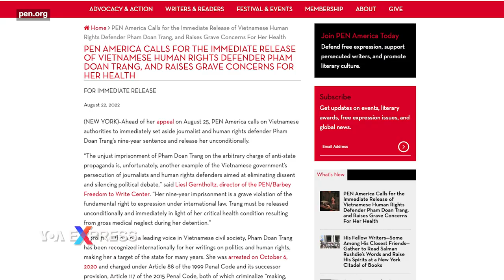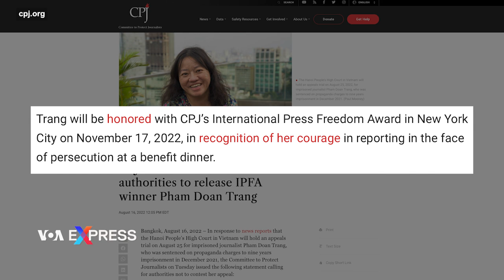Văn bút Mỹ kêu gọi Việt Nam phóng thích Phạm Đoan Trang | VOA Tiếng Việt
Tổ chức Văn bút (PEN) Mỹ vừa lên tiếng kêu gọi Việt Nam lập tức hủy bỏ bản án 9 năm tù đối với nhà báo và nhà hoạt động nhân quyền Phạm Đoan Trang và trả tự do cho bà vô điều kiện.

“Việc bỏ tù oan bà Phạm Đoan Trang với tội danh tuyên truyền chống nhà nước là một ví dụ nữa về việc chính phủ Việt Nam đàn áp các nhà báo và những người bảo vệ nhân quyền nhằm loại bỏ bất đồng chính kiến và dập tắt tiếng nói của các cuộc tranh luận chính trị”, bà Liesl Gerntholtz, giám đốc của Trung tâm Tự do Viết PEN/Barbey nói trong thông cáo báo chí vào ngày 22/8, ba ngày trước khi diễn ra phiên xử phúc thẩm đối với kháng cáo của nhà báo Phạm Đoan Trang.

“9 năm tù đối với bà ấy là vi phạm nghiêm trọng quyền biểu đạt cơ bản, theo luật pháp quốc tế. Bà Trang phải được trả tự do vô điều kiện và ngay lập tức do tình trạng sức khỏe nghiêm trọng của bà ấy do bị bỏ bê chăm sóc y tế trong thời gian bị giam giữ”, đại diện của Văn bút Mỹ nói thêm.

Bà Phạm Đoan Trang bị kết án 9 năm tù về tội “tuyên truyền chống phá nhà nước” theo Điều 88, Bộ luật hình sự Việt Nam, vào tháng 12 năm ngoái. Một trong những luật sư bảo vệ cho bà, LS. Đặng Đình Mạnh, hôm 15/8 cho biết sức khỏe của bà Trang hiện “không được ổn”, và phiên xử phúc thẩm đối với bà sẽ diễn ra công khai tại Tòa án Nhân dân Hà Nội vào ngày 25/8.

Tôn vinh nữ nhà báo là một cây viết “có tiếng nói hàng đầu trong xã hội dân sự Việt Nam”, tổ chức Văn bút Mỹ cho rằng với những bài viết về chính trị và nhân quyền được quốc tế công nhận, bà Trang đã trở thành mục tiêu của chính quyền Việt Nam trong nhiều năm, dẫn đến việc bà bị bắt giữ và kết án tù nặng nề.

Theo đơn kiến nghị vào năm ngoái của các luật sư bào chữa, bà Phạm Đoan Trang đã gặp nhiều vấn đề về sức khỏe kể từ khi bị bắt giam, trong đó có chứng chảy máu kéo dài khiến bà bị thiếu máu thường xuyên ảnh hưởng đến sinh hoạt hàng ngày, vết thương cũ ở chân tái phát khiến việc đi lại gặp khó khăn, có dấu hiệu bị rối loạn máu và hormone, bệnh tuyến giáp, tổn thương tử cung và từng được chẩn đoán có thể là dấu hiệu của bệnh u nang buồng trứng (ung thư).

Văn bút Mỹ dẫn lời ông Trịnh Hữu Long, người phát ngôn của bà Trang, bày tỏ lo ngại đối với tình trạng sức khỏe của nữ nhà báo sau cuộc gặp gần đây. Ông Long cho biết bà Trang vẫn đang chịu đựng những di chứng do đợt nhiễm COVID-19 kéo dài trước đó.

Trước khi bị bắt, bà Phạm Đoan Trang là một nhà báo tự do, đồng chủ biên Luật Khoa Tạp Chí, tác giả của nhiều cuốn sách gây tiếng vang như Chính trị Bình dân, Cẩm nang nuôi tù, Phản kháng Phi bạo lực, đồng tác giả của Báo cáo Đồng Tâm được viết dưới dạng song ngữ Anh-Việt.

Bà từng được nhận nhiều giải thưởng quốc tế về báo chí và nhân quyền, trong đó có giải thưởng Homo Homini từ tổ chức People In Need vào năm 2017, giải Tự do Báo chí năm 2019 của tổ chức Phóng viên không biên giới trong hạng mục Tầm ảnh hưởng, giải Martin Ennals năm 2022, giải “Phụ nữ can đảm quốc tế” của Bộ Ngoai giao Hoa Kỳ vào tháng 3/2022.

Tuần trước, Uỷ ban Bảo vệ Ký giả (CPJ) cũng ra thông cáo kêu gọi chính quyền Việt Nam trả tự do cho bà Phạm Đoan Trang, đồng thời cho biết bà sẽ được trao giải Tự do Báo chí Quốc tế của CPJ tại New York vào tháng 11 tới vì sự dũng cảm của bà trong nghề báo.